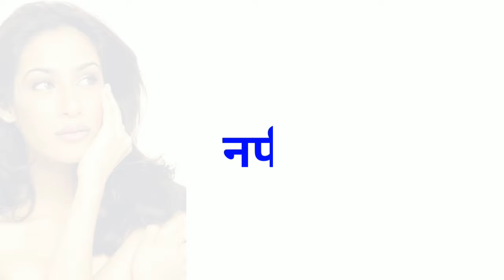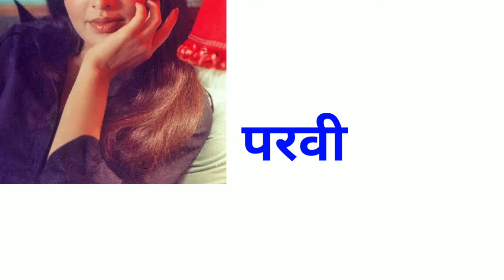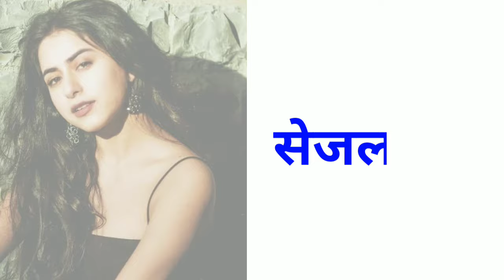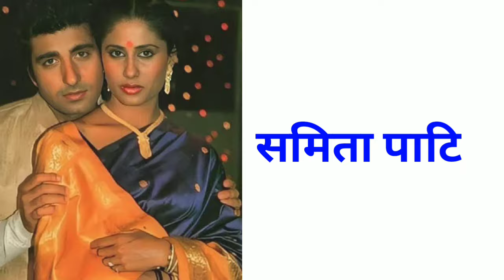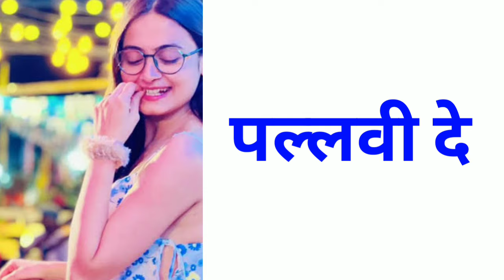Bollywood All Died Actors and Actress List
dosto is video me bollywood ke sabhi Died actres our actors ke bare me btaya gaya hai

CREDIT :)